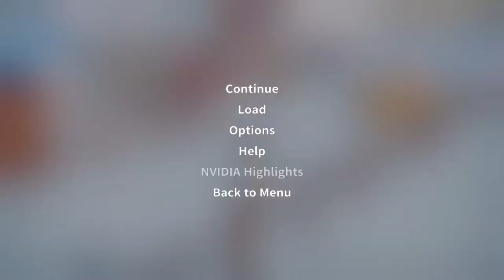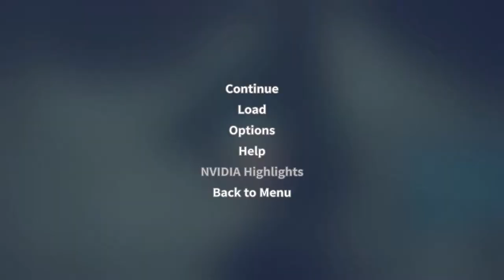My Time at Portia - Let's Play Ep 182 - URSULA & COUNCIL GUARDS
Ursula, the head of the council guards, is introduced and we get the hints of an upcoming mission!